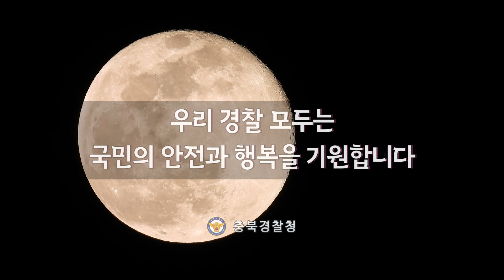랜선 소원빌기 !!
우리 경찰 모두는 국민의 안전과 행복을 기원합니다